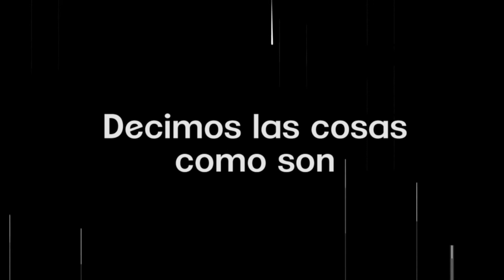Invitación a la Feria del Folklore 2019 en Factor Radio.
En entrevista con Polo de Lara, el Mtro. Toño Ramirez y la lic. Montserrat Quiroz no hablan de la Danza y nos invitan a la primera edición de la Feria del Folklore en Sta. Isabel Cholula.